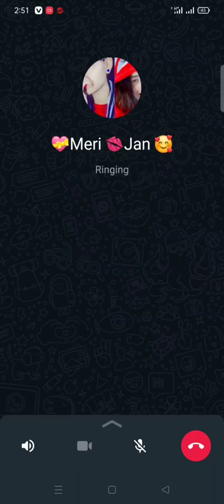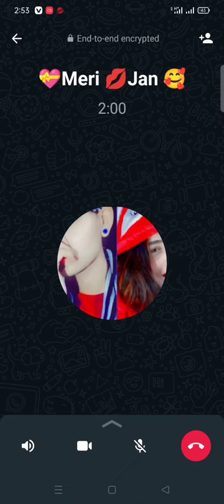sexy baby phone call